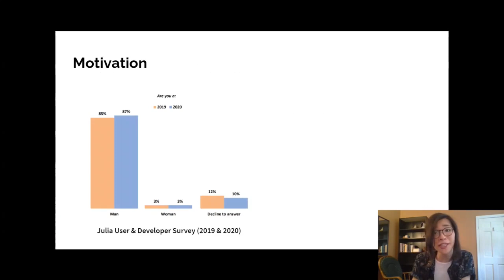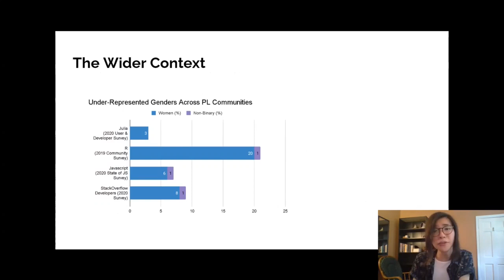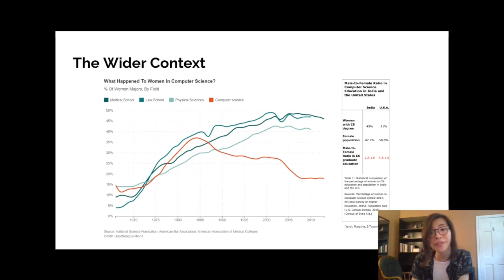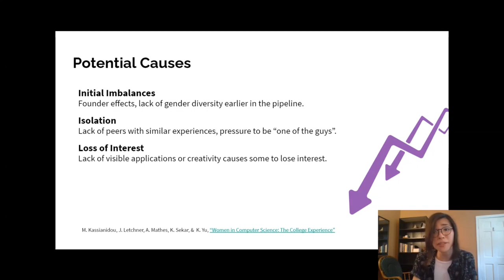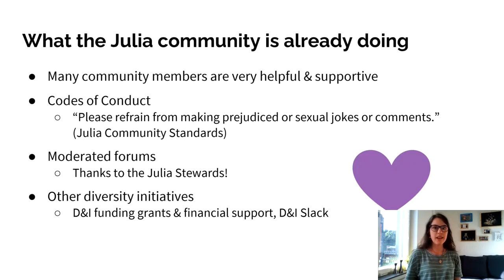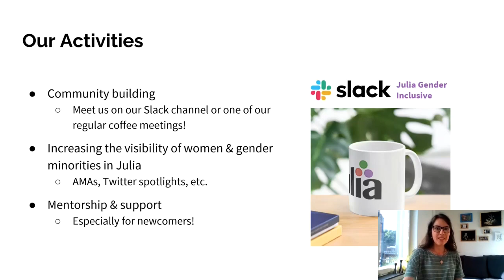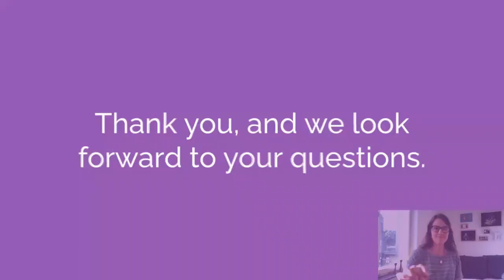Improving Gender Diversity In The Julia Community | Xuan (Tan Zhi Xuan) & Kim Auth | JuliaCon 2021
This talk was given as part of JuliaCon2021.

Abstract: The Julia community aims to be welcoming, diverse, inclusive towards people from all backgrounds. However, the 2020 Julia User & Developer Survey found that only 3% of respondents were women, and reported no respondents who were non-binary or another gender. We, Julia Gender Inclusive, believe this needs to change. In this talk, we will share our ideas and initiatives for improving gender diversity among Julia users and developers, including outreach, community building, and mutual support.

00:00 Welcome!
00:10 Help us add time stamps for this video! See the description for details.